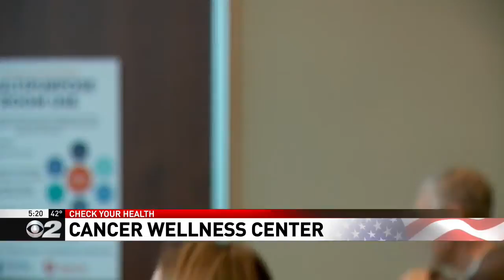Check Your Health Wellness center for those affected by Cancer